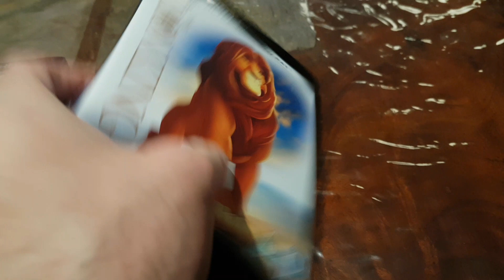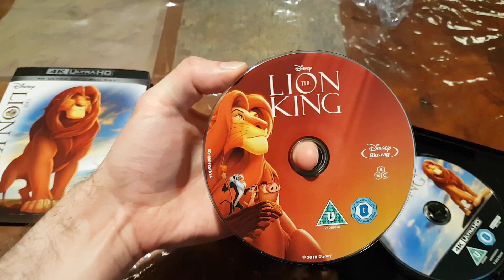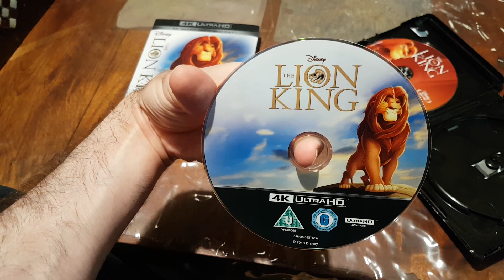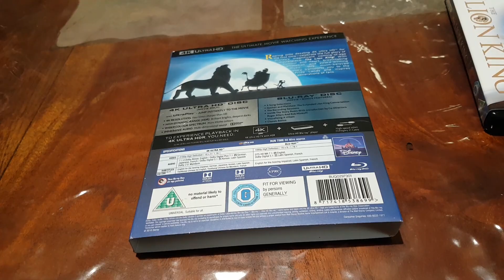The Lion King 4K Ultra HD/Blu-ray New And Factory Sealed Unboxing (U.K. British Edition Year 2018)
1994 Walt Disney The Lion King 4K Ultra HD/Blu-ray New And Factory Sealed Unboxing (U.K. British Edition Year 2018).
With Embossed And Glossy Slipcover.